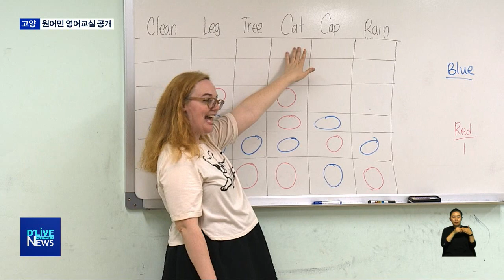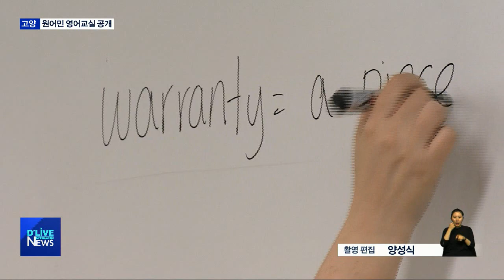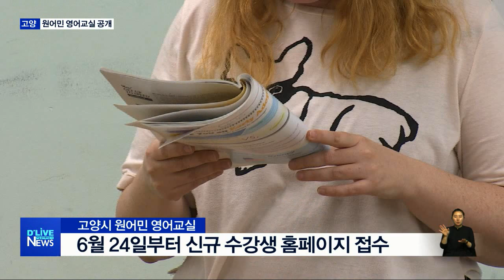원어민 영어교실 수업 공개(서울경기케이블TV뉴스)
【 앵커멘트 】
영어에 대한 높은 관심만큼
가까운 행정복지센터에서 하는
원어민 강사 수업은 어떨까,
궁금해 하시는 분들이
적지 않은데요.
고양시에서는 원어민
영어교실 수업이 어떤지
직접 볼 수 있도록
공개 수업을 진행하고 있습니다.

【 VCR 】
학교 수업이 끝나고
동네 행정복지센터로 모인 아이들.

초등학교 저학년들을 위한
입문용 영어교실입니다.

교재에서 배운 기초 단어들을
원어민 강사의 발음을 들으며 익히고,

이 단어를 활용한 게임으로
영어에 대한 흥미를 유도하고 있습니다.

【 현장녹취 】
(원어민 강사를 따라 단어 읽기)
Cat, Cap, Rain.

【 VCR 】
지난 2007년부터 이어진
고양시 대표 평생학습 프로그램,
원어민 영어교실이
공개 수업을 진행했습니다.

아이들이 어떻게 영어를 배우는 지
학부모들이 직접 수업을 보며
궁금증을 해소할 수 있는
기회이기도 합니다.

【 INT 】
홍민정 / 고양시 일산서구 주엽1동

일단은 다 영어를 처음 접하는
아이들이다 보니까 한국인 선생님
비중이 좀 많을 거라고 생각했거든요.
근데 오히려 (한국인) 선생님
개입 없이 원어민 선생님
혼자만의 진행으로 수업이
되는 걸 보니까 많이 놀랐고요, 기특하네요.

【 VCR 】
또 수업 방식과 난이도 등을
수강신청 전에 참고할 수 있도록
성인반 영어교실도 공개됐습니다.

각 동별로 수업이 운영돼 집에서 가깝고,
한 달 2만 원의 저렴한 수강료로
좋은 반응을 얻고 있습니다.

【 INT 】
이재욱 / 고양시 일산서구 주엽1동

(수업) 퀄리티 면에서 그렇게
뒤처지지 않는다고 생각했어요.
접근성이 매우 좋고,
가격적인 메리트가 크니까
아무래도 이제 신청하는데 부담이 없는..

【 VCR 】
고양시 원어민 영어교실은
올해 35개 동 행정복지센터에서
성인과 초등학생을 대상으로
159개 반이 운영됩니다.

고양시는 상반기 수업 가운데
결원이 생긴 반을 대상으로

오는 24일부터 홈페이지를 통해
2차 신청을 받을 예정입니다.